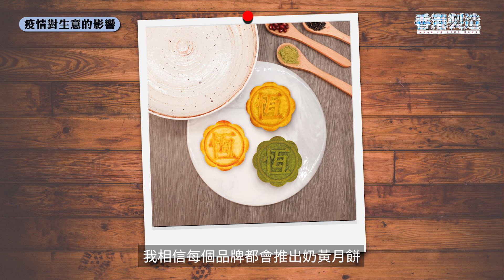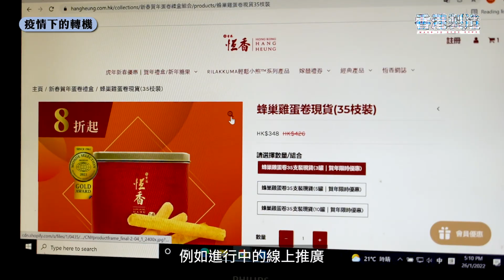【香港製造】第五波疫情的生意轉機 | 專訪恆香老餅家總裁｜資本平台｜人物專訪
第五波疫情影響傳統零售業，當中百年老店恆香開拓線上銷售渠道，轉攻網購生意從而訂單激增。網店於農曆新年的表現較去年增長20%，惟當中面對存貨、訂單管理及物流配套如何解決？